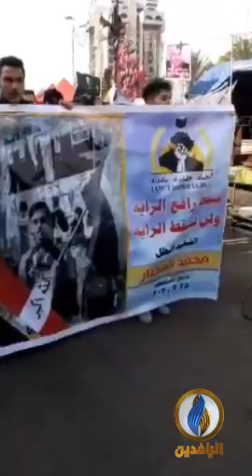طلاب جامعات بغداد يشيعون رمزيًا نعشًا للشهيد محمد علي مختار في ساحة التحرير